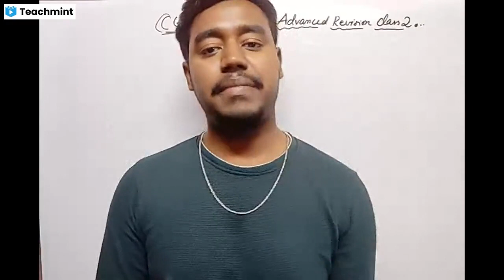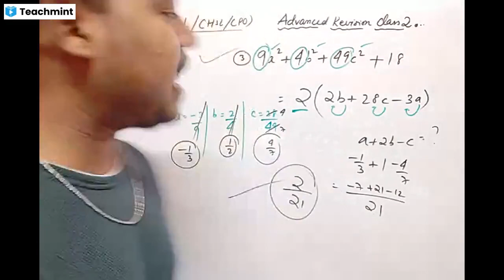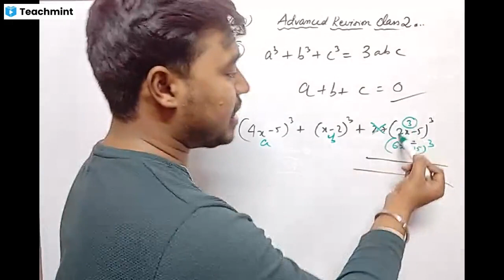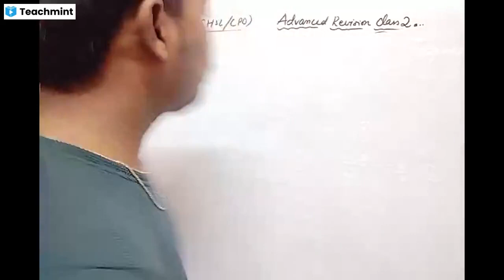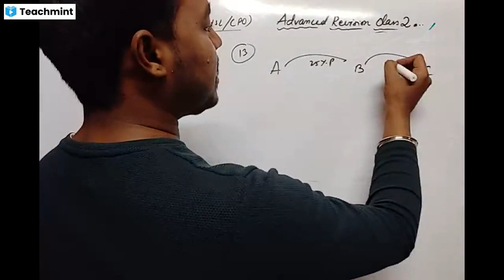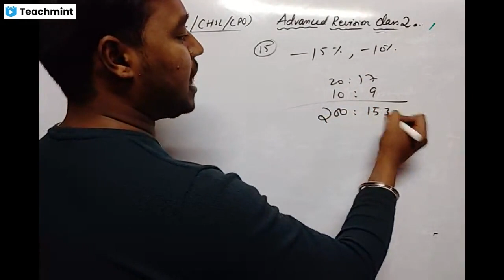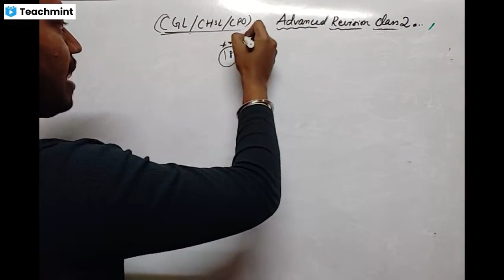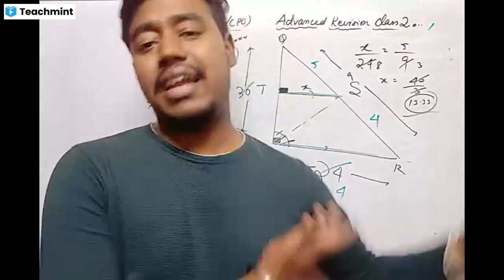MATHS REVISION#2 for CGL 2023🔥by ARYAN KUMAR🤗(Advanced Maths Special)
For Complete type-wise Maths Course (along with complete type-wise HW Pyqs for Practice)
BRAHAMSTRA Maths course for Beginners ❤️

Complete Book-list For BEGINNERS for SSC EXAMS❤️🤗

KIRAN MATHS 11,500+ BOOK🔥
KIRAN SSC ENGLISH CHAPTER-WISE 16,500+ PYQS
KIRAN REASONING Chapter-wise BOOK🔥
Word power made easy
Blackbook of English vocabulary
Arihant SP Bakshi